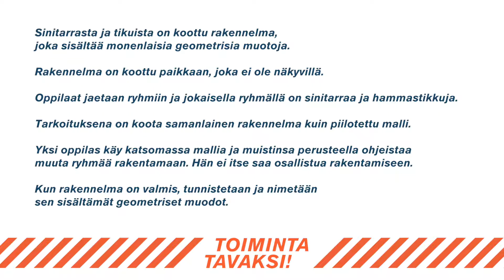Matematiikka 6. luokka – geometristen muotojen hahmottaminen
Lasten liikunnan tuki ry., Hämeenlinna.